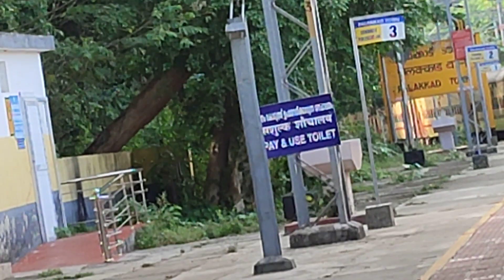18 June 2023